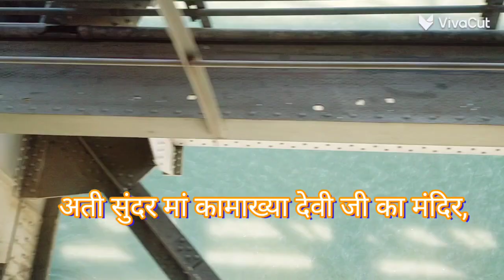live maa Kamkhya mandir k darshan kre 🙏 sab manokamna Puri hogi. jay maa Kamkhya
maa Kamkhya mandir k darshan kre